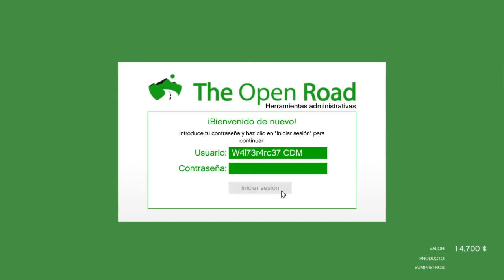CERCA DE LA COMISARIA Y ROBA LOS SUMINISTROS MARIHUANA MOTEROS - PS4 GAMEPLAY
CERCA DE LA COMISARIA Y ROBA LOS SUMINISTROS MARIHUANA MOTEROS  - PS4 GAMEPLAY - GTA V ONLINE - GTA 5 ONLINE - Grand Theft Auto V